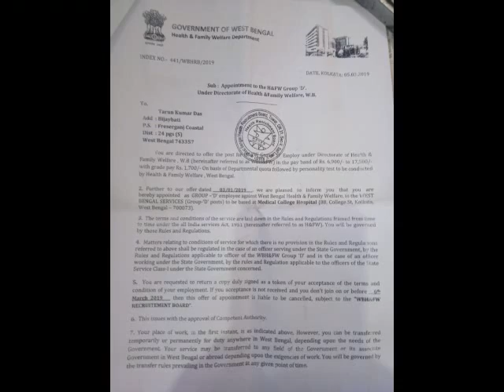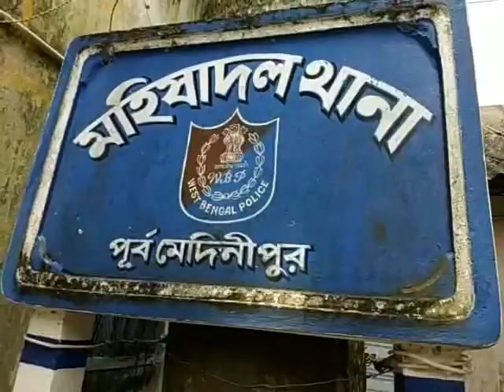MAHISHADAL ARREST 23 08 19 SAMIR MAITY